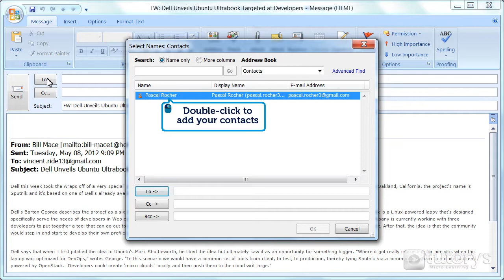How to forward an email with Outlook 2007?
In this video-solution, you will see how to forward an email to other contacts.